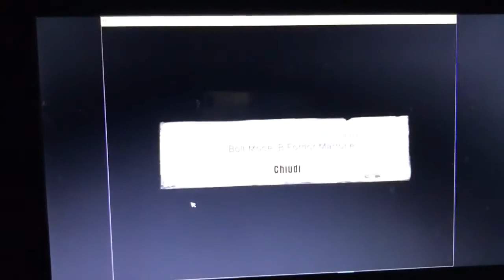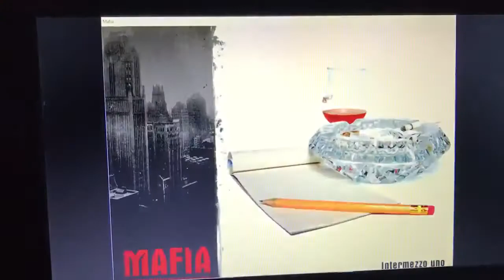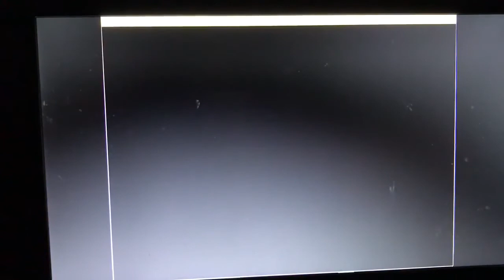Mafia - Walktrough ITA - #5 - Ordinaria amministrazione .